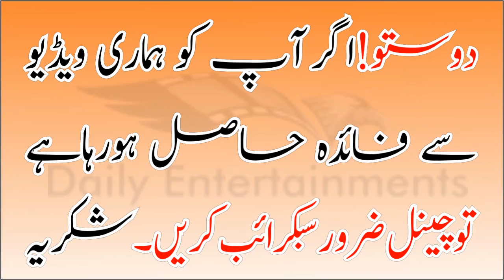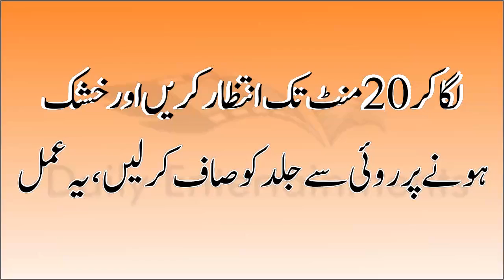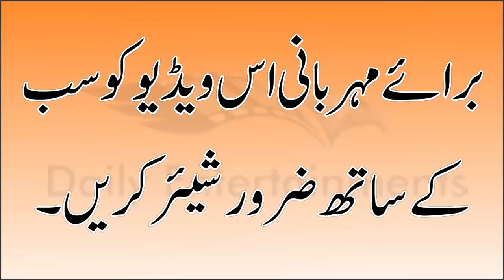Jism Ke Gair Zaroori Baalon Se Nijaat Ka Asaan Tarika